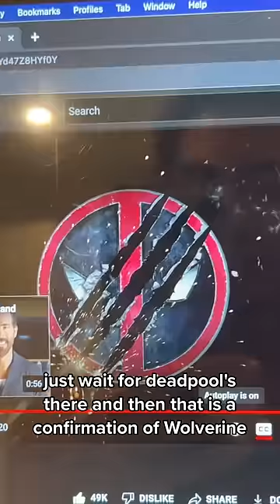WOLVERINE IS COMING BACK IN DEADPOOL 3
Hey Ian Nation! What do you think is gonna happen next?